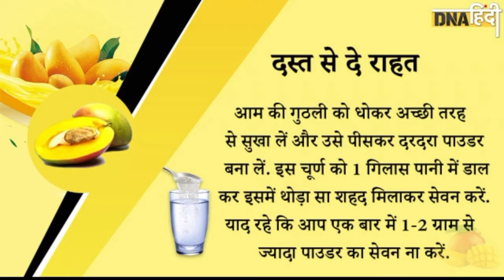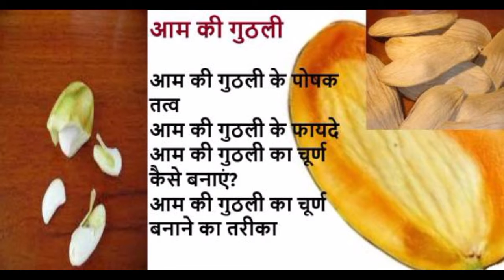आम की गुठली के 6 फायदे 2 नुकसान #6 advantages and disadvantages of mango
6 advantages and disadvantages of mango kernels

आम की गुठली के 6 फायदे 2 नुकसान